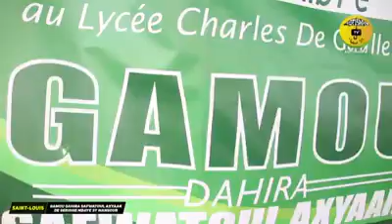Khalifa generale des tidiane défend les femmes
Eskey machaala